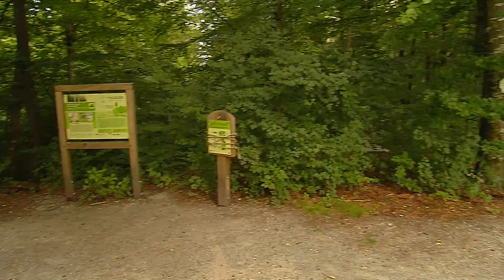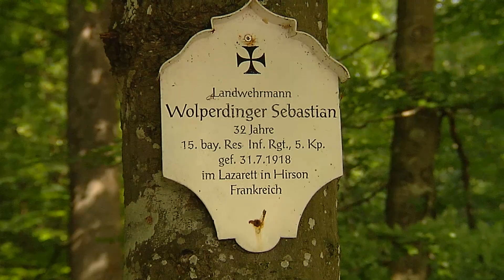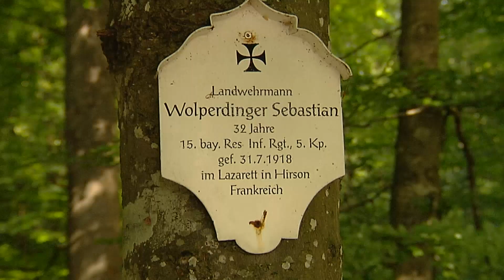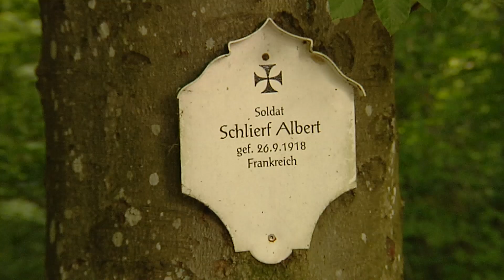Heimatgschichtn - in Ebersberg auf dem Aussichtsturm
Kreisheimatpfleger Thomas Warg zeigt uns das Wahrzeichen Ebersbergs! Wir genießen die Aussicht und die Geschichten, die Thomas uns erzählt!